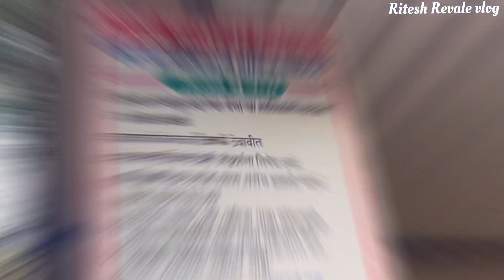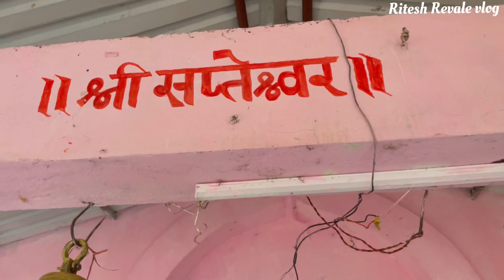संगमेश्वर मधील प्राचीन कुंड जलव्यवस्थापन | Sapteshwar Temple in kokan संगमेश्वर Ratnagiri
नमस्कार मंडळी  पुन्हा एकदा एक छोटासा विडिओ तुमच्यापर्यंत घेऊन आलो आहें संगमेश्वर  मधील एक प्राचीन मंदिर ज्याचे नाव श्री क्षेत्र सप्तेश्वर मंदिर ह्या जागेला भेट दिल्या नंतरचा अनुभव खूप छान आहें इथल्या प्रेत्येक गोष्ठी  वस्तू आणि कला पाहण्या सारख्या आहेत निसर्गाने आपल्याला एक दिलेली भेट म्हणावं लागेल तुम्हला हा विडिओ कसा वाटलं ते नक्की मला कळवा
आणि तुम्ही दिलेल्या पाठिंब्या बद्दल तुमचे खूप आभार 💕